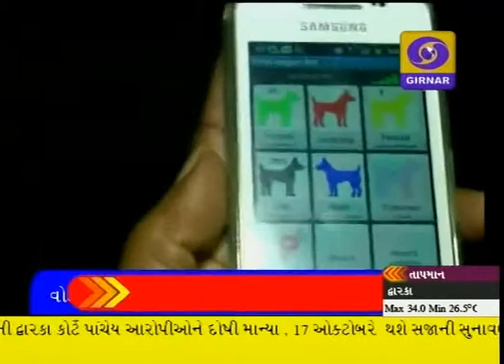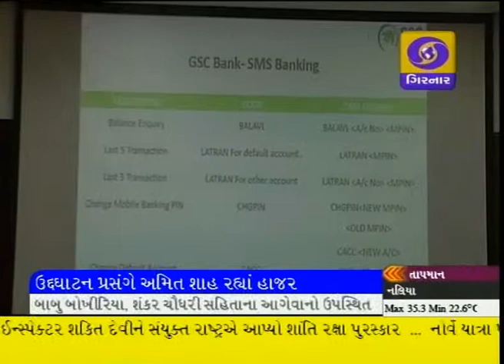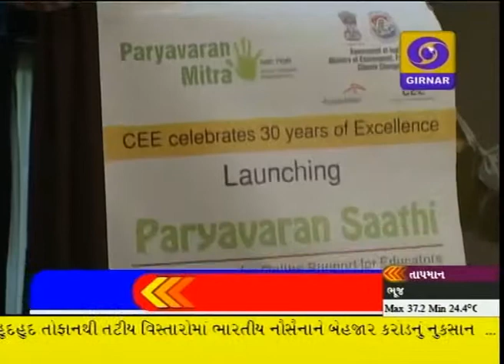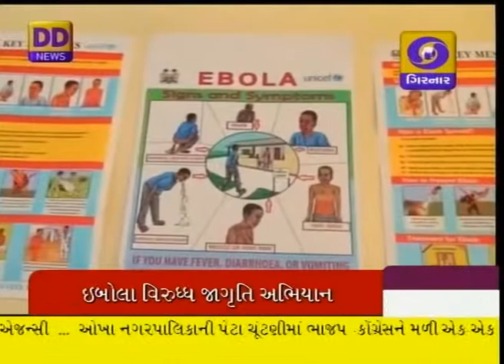LATEST GUJRATI NEWS, 8-30 PM DD GIRNAR, DATE-14-10-2014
પ્રધાનમંત્રીની હુદહુદગ્રસ્ત વિસ્તારની મુલાકાત
આંઘ્રપ્રદેશને 1 હજાર કરોડની સહાય
મહારાષ્ટ્ર-હરિયાણા વિધાનસભા ચૂંટણી
રાષ્ટ્રપતિનો વિદેશ પ્રવાસ